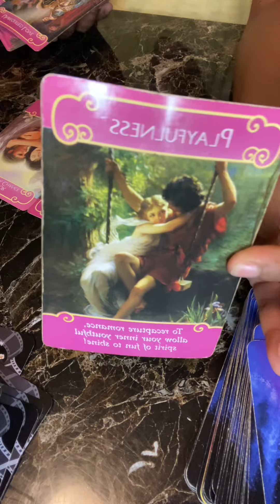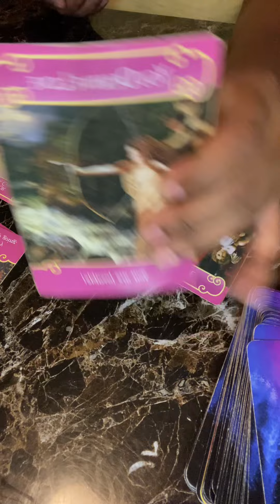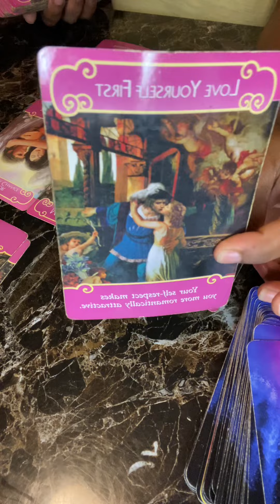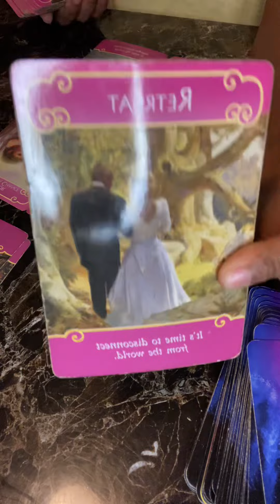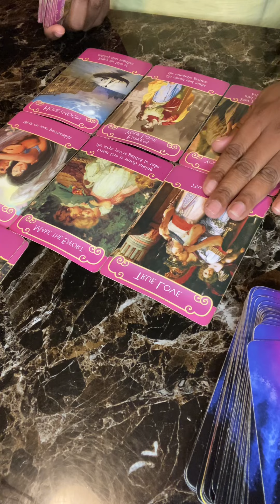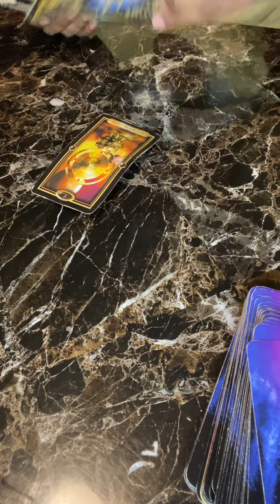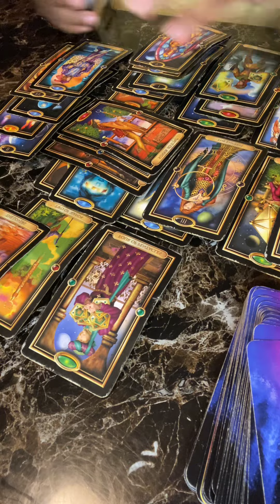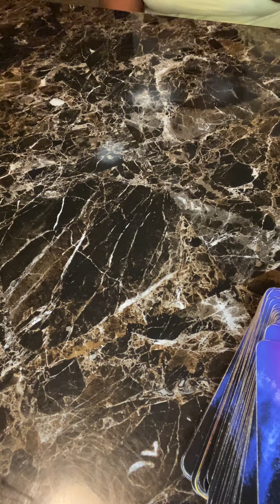Gemini, WARNING!! UNLESS you like CRAZY.. Don’t accept the offer! It’s full of $it 😳